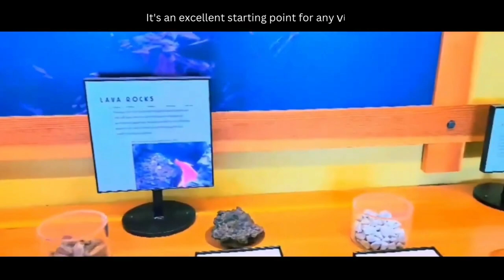Lava Beds National Monument - A Journey Into Earth's Fiery Past - Visitor Center & Mushpot Cave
Exploring Lava Beds National Monument - A Journey Into Earth's Fiery Past - Visitor Center & Mushpot Cave

Volcanic Origins: The monument is situated in a region that was shaped by volcanic activity over the past 500,000 years. It contains numerous lava tube caves, cinder cones, and other volcanic features.

Lava Tube Caves: Lava Beds National Monument is home to more than 700 lava tube caves, making it one of the best places in the United States for cave exploration. These caves were formed when molten lava flowed underground, creating tunnels as it cooled and solidified.

Visitor Center: The visitor center provides valuable information about the geology, history, and ecology of the monument. It's an excellent starting point for any visit.

Mushpot Cave: Mushpot Cave (0.3-mile out-and-back trail) is one of the easily accessible caves within the monument and serves as a visitor center. It offers an opportunity to explore a lava tube cave without the need for special equipment.

Cave Safety: Exploring lava tube caves can be thrilling, but it's essential to follow safety guidelines. Proper footwear, lighting, and preparation are necessary for cave exploration.

Join us as we embark on a journey into Earth's fiery past at Lava Beds National Monument. Plan your visit, uncover the secrets of this volcanic wonderland, and let the raw power of nature leave you inspired and in awe.